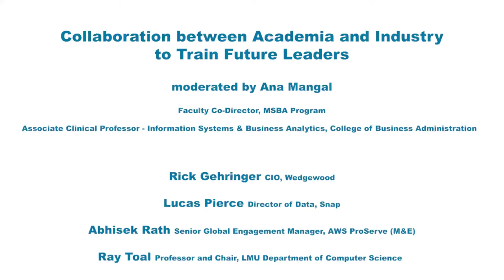LMU Innovation Symposium: "Collaboration Between Academia and Industry to Train Future Leaders"